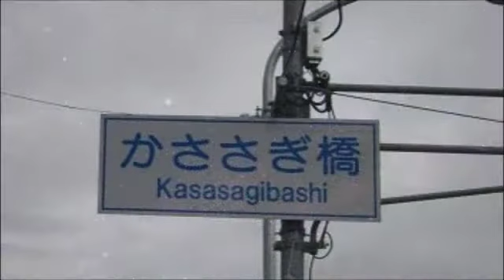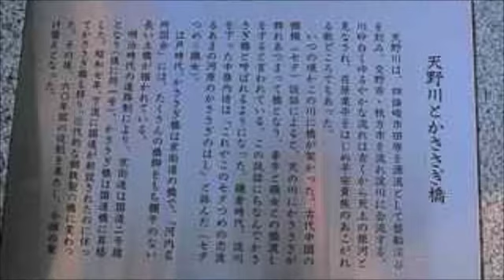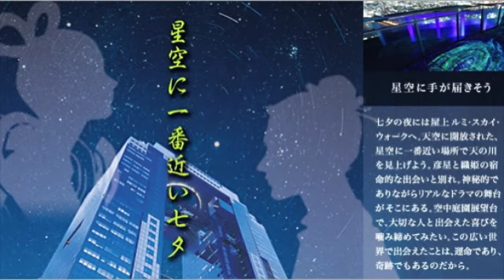かささぎ橋：北岡ひろし（cover:水野渉）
作詞：木下龍太郎、作曲：杉本真人
歌詞は字幕機能を使っています。